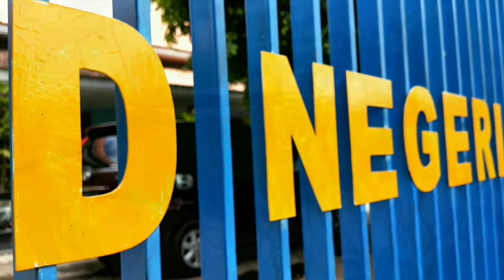MENANAM DAN MERAWAT TANAMAN | Berkebun Sebagai Upaya Menjaga Kesehatan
Berkebun Sebagai Upaya  Menjaga Kesehatan
aat ini berkebun bukan hanya untuk sekedar hobi saja, melainkan memang sudah menjadi sebuah keharusan bagi semua orang, sebagai upaya membantu menjaga dan melestarikan lingkungan karena semakin berkurangnya lahan hijau dan juga terkait isu pemanasan global.

Berkebun itu bisa dimana saja, bahkan hanya sekedar di lahan terbatas. Tidak harus dengan lahan yang lapang dan luas. Di pekarangan atau sekedar di teras rumah pun juga bisa dilakukan. Kegiatan berkebun akan membawa banyak manfaat bagi kesehatan, tak hanya bagi fisik, tapi juga secara psikis, yakni tubuh dan jiwa terasa lebih sehat.

Saat berkebun tentu membuat tubuh lebih banyak bergerak. Mulai dari menggali tanah, memotong rumput, memangkas tanaman, merapikan pot, menanam bunga dan tanaman, memberi pupuk, menyiram tanaman, dan lainnya. Dari kegiatan tersebut tanpa Ibu sadari ternyata tubuh sedang melakukan pembakaran kalori.

7 Manfaat Berkebun bagi Kesehatan, Tingkatkan Imun hingga Kurangi Risiko Jantung
1. Meningkatkan Aktivitas Fisik.
2. Membantu Mengontrol Berat Badan. ...
3. Mengurangi Stres. ...
4. Mengurangi Risiko Penyakit Jantung. ...
5. Meningkatkan Sistem Imun. ...
6. Meningkatkan Kekuatan Tangan. ...
7. Mempertajam Fungsi Otak.

berkebun merawattanaman menjaga kesehatan.